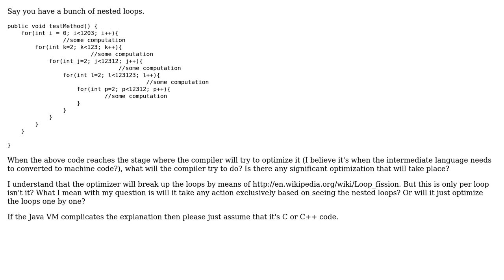Software Engineering: How does an optimizing compiler react to a program with nested loops?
With thanks & praise to God, and with thanks to the many people who have made this project possible! | Content (except music & images) licensed under CC BY-SA | Music | Images & others | With thanks to user gnat user Force444 user david.pfx and the Stack Exchange Network Trademarks are property of their respective owners. You are responsible for your own actions.